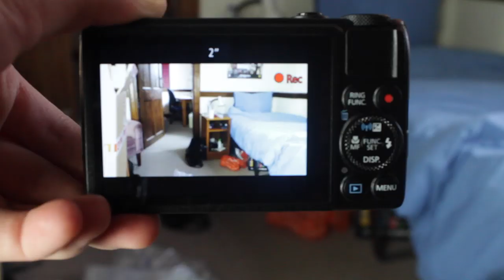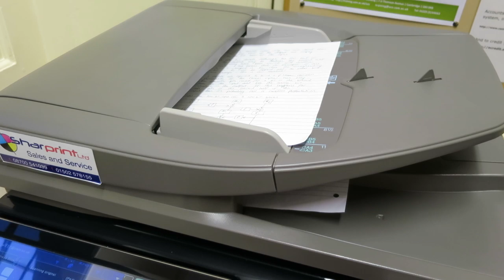Cambridge Vlog 22 | New Camera: Canon S120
I got a new camera to vlog with! It also came with a free Manfrotto MKC3-H01 which I quickly unbox and try out this week. I also submitted the term's last piece of supervision work.

MUSIC CREDITS